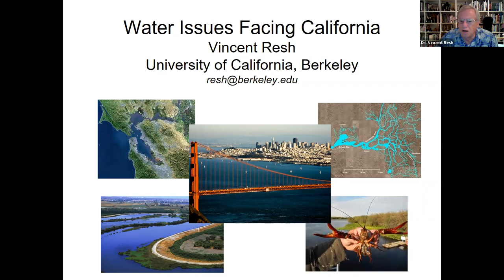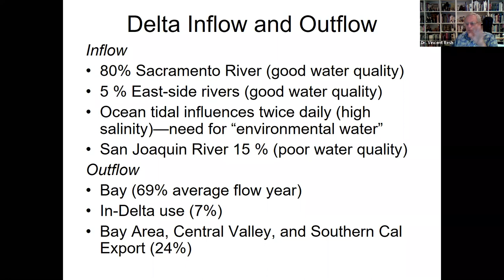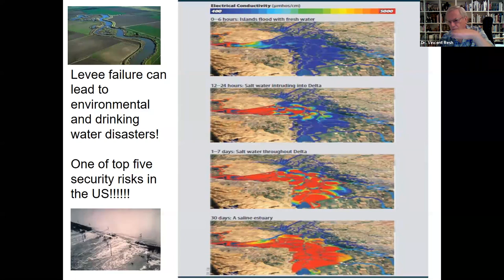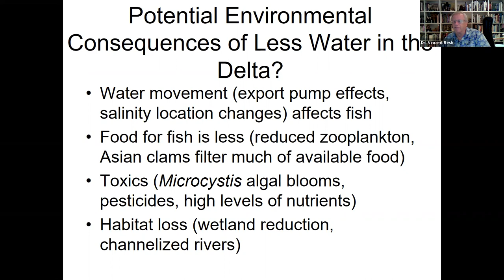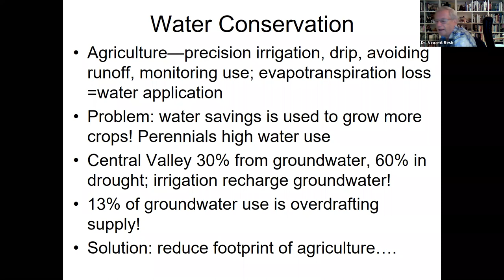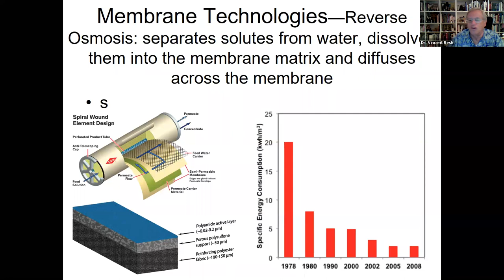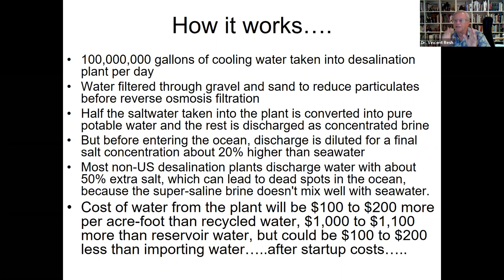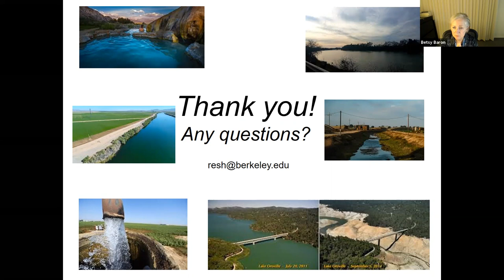Water Issues Facing Northern California, UC Retiree Learning Series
Vincent Resh, Professor of the Graduate School, Department of Environmental Science, Policy & Management

Shortages and excesses of water are now a global phenomenon. This talk will describe these issues both globally and as applied to California. Current political issues including reallocation of water resources from the north to the south of the state will be discussed along with pros and cons of various proposals under considerations.

Vincent H. Resh has been a professor of Environmental Science, Policy & Management at the University of California, Berkeley since 1975. Professor Resh has been an adviser to the World Health Organization and other United Nations Organizations for over 20 years in evaluating human impacts on water resources in developing countries in Asia and Africa. He also serves on various science advisory boards on water issues in California. He received the University of California's Distinguished Teaching Award in 1995 and has taught about issues related to water and the environment to over 20,000 Berkeley undergraduates.

Introductions by Betsy Baron, Sales & Marketing Director for St. Paul's Towers and Cary Sweeney, Director, UCB Retirement Center. Hosted by St. Paul's Towers as part of the UC Berkeley Retirement Center, UC Retiree Learning Series program.